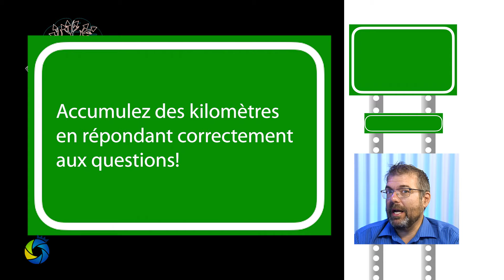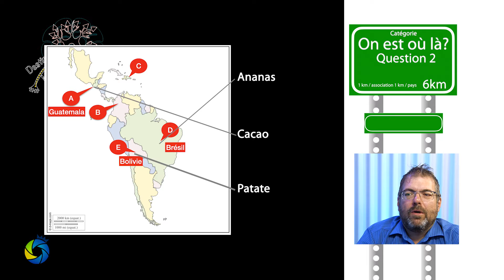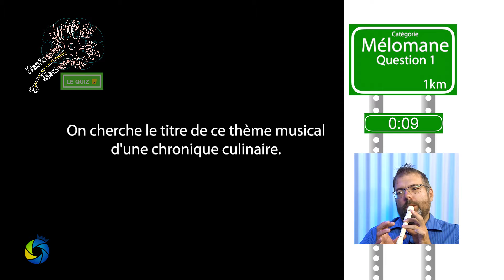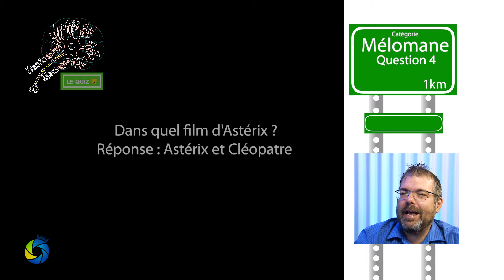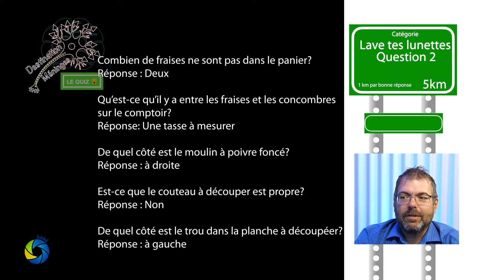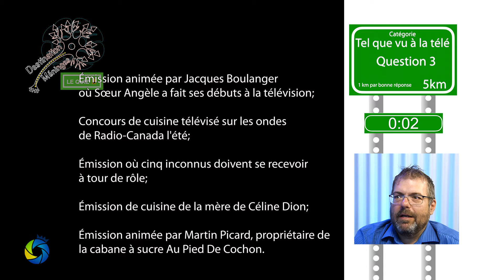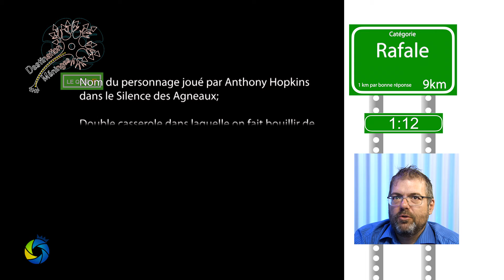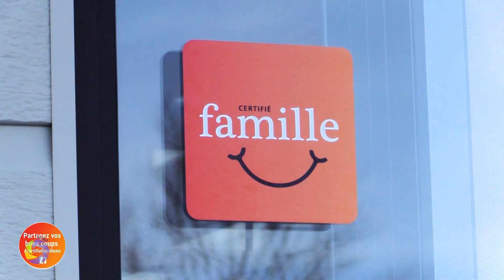Destination Méninges : le quiz | Épisode 10 - La cuisine🍳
📺📺 Destination méninges : Le Quiz 📺📺
👨‍🍳️Épisode 10 - La cuisine🍳
Destination méninges Le Quiz est un jeu questionnaire où VOUS êtes est LE participant. Répondez aux questions, obtenez des km en récompense pour atteindre un objectif différent chaque semaine. Des questions dans différentes catégories autour d'un nouveau thème chaque semaine.
Animé par Sébastien Roy